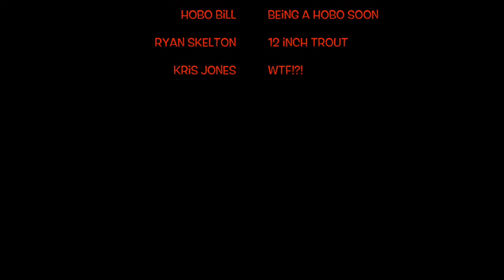Caledonia Kayak & Canoe Adventure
This video was shot on a GoPro Hero 3+ (Sliver) & GoPro Hero 3+ (Black), edited in iMovie 10